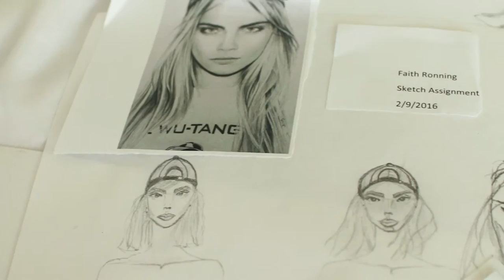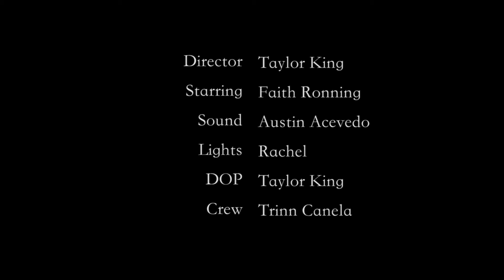FIDM FASHION DESIGN STUDENT DOCUMENTARY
This is a mini Doc I did on my friend Faith Ronning. Watch to learn about her journey being a fashion design student at FIDM!

Can we get this vlog to 100 likes??!!

Hey guys!
My name is Taylor King and I'm am 18 years old, currently living in LA!